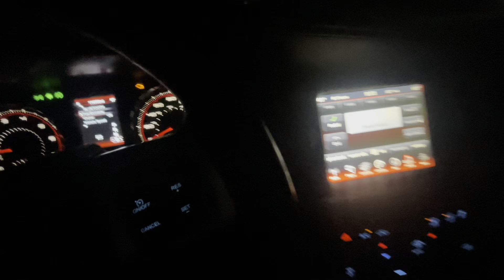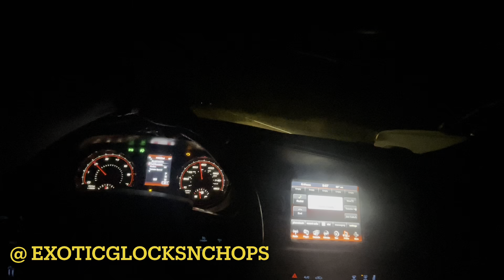TURNING UP IN THE TRENCHES LATE NIGHT POV❗️🔥 (MUST SEE)